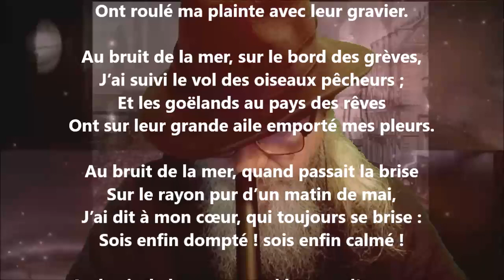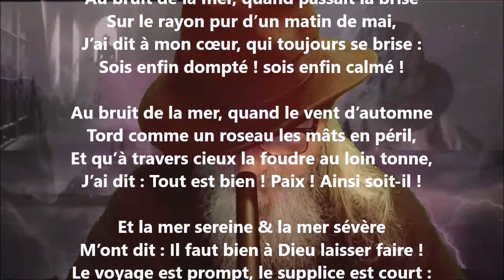Quatre chants IV - Augustine-Malvina Blanchecotte lu par Yvon Jean